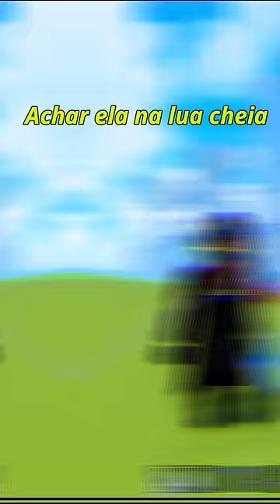Pegando a Raça v4 no Blox fruits